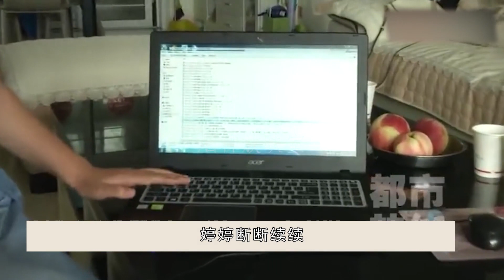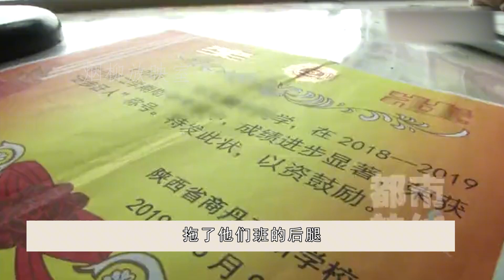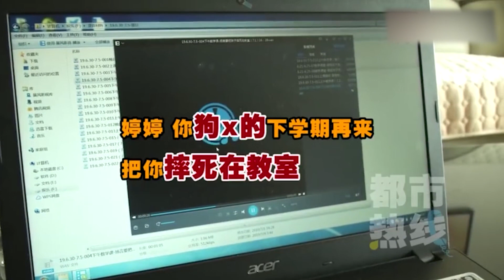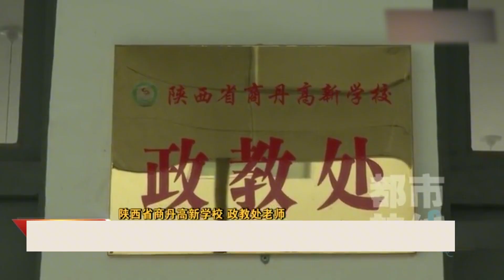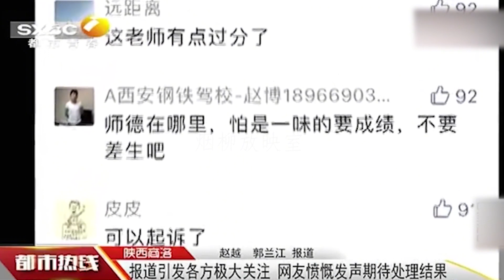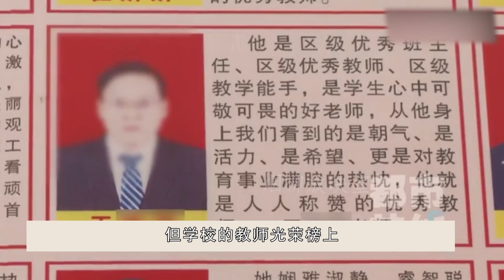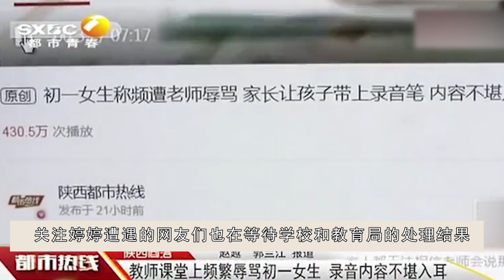班主任辱骂女学生，所用脏话不堪入耳，政教处回应更让人当场气炸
NEWS 新闻 - 班主任辱骂女学生，所用脏话不堪入耳，政教处回应更让人当场气炸